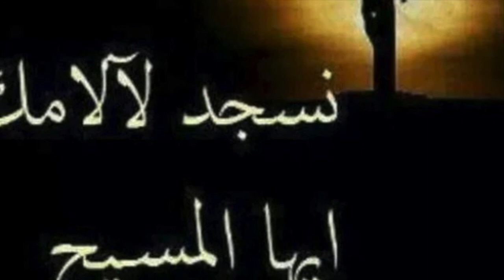تأملات بآلام المسيح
كنيسة ام المعونة الدائمة / ساكرمنتو - كاليفورنيا
الاب اندراوس كوركيس توما
وشباب وعوائل رعية الكنيسة